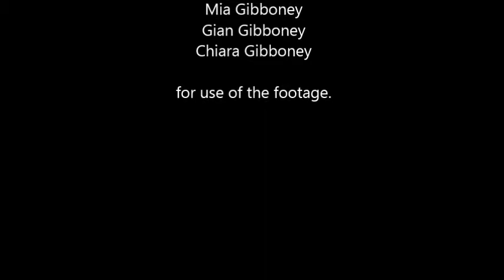Student Demo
A sample of some of the work completed at the Heather Snow Clark School of Acting.  For more information on our classes, please see our